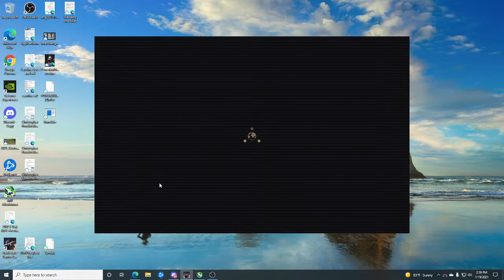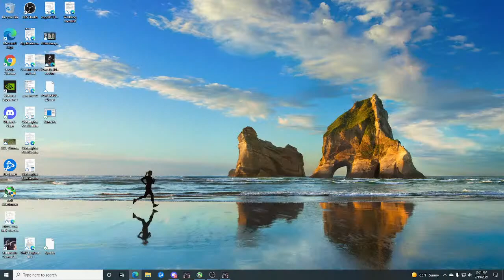Escape from Tarkov